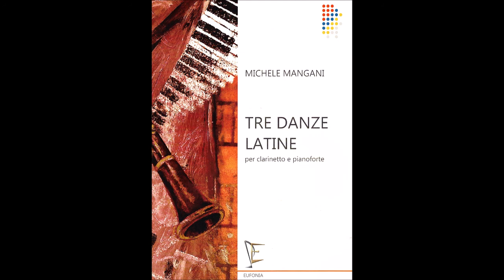Mangani - Tre danze latine - 2 - Vals Criollo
Michele Mangani - Tre danze latine - 2 - Vals Criollo

Cristiano Ghione - Clarinet
Lino Mei - Piano